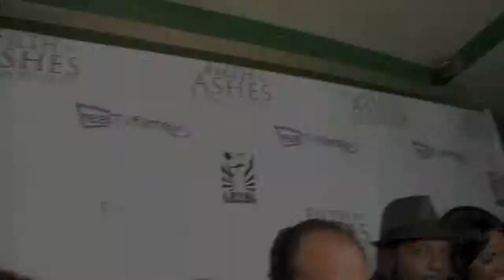Bianca Lemaire, FilthToAshes Flesh To Dust Premiere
Bianca Lemaire, arrives at the Filth To Ashes Flesh To Dust Premiere.
PLOT: Purge: To put to death, eliminate what is undesirable. The serial killer known as Purge lived and died by this code..
DIRECTOR: Paul Morrell
CAST:Allison Ochmanek, Meredith Lane, Linda Bella, Anton Troy, Diana Quezada, Christina Ianuzzi, Armont Casale
PRODUCERS: Armont Casale, Terry James, John Nasby, Gordon Vasquez